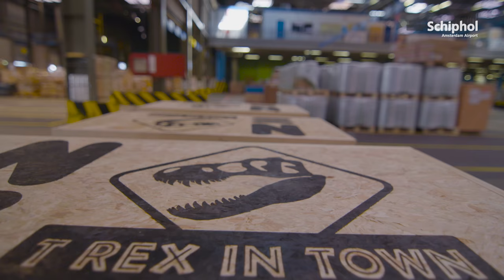Een prehistorische vondst op Schiphol!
Een bijzondere reiziger op Schiphol. T-rex Trix is geland. Haar nieuwe baasje Freek Vonk​ stond te popelen om haar mee te nemen.